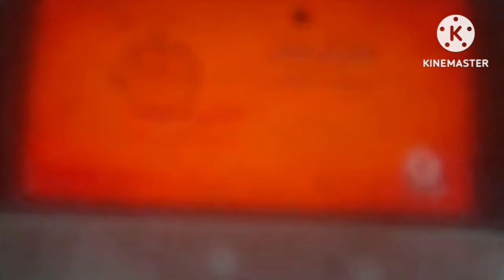انشودة الخيارة | طيور الجنة In G Major 20 The Original